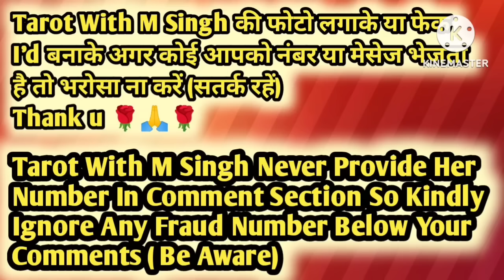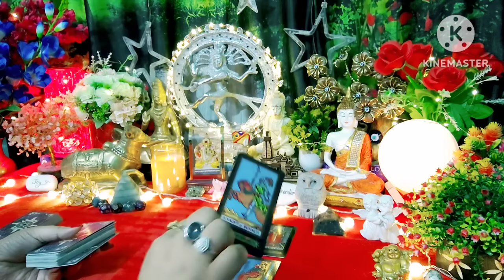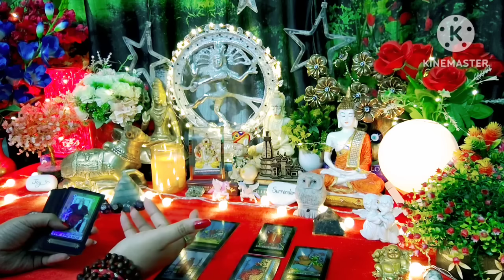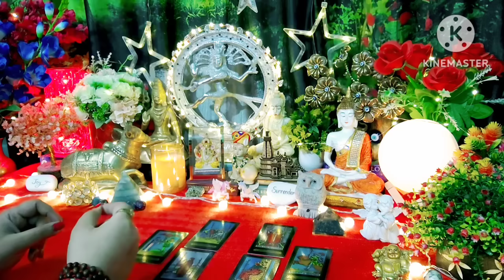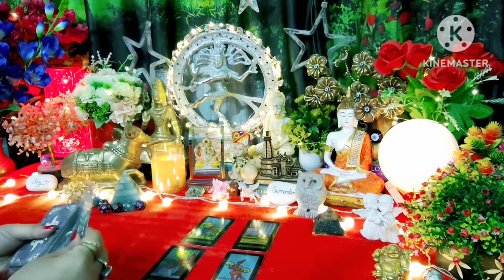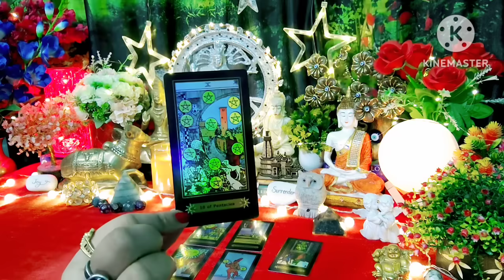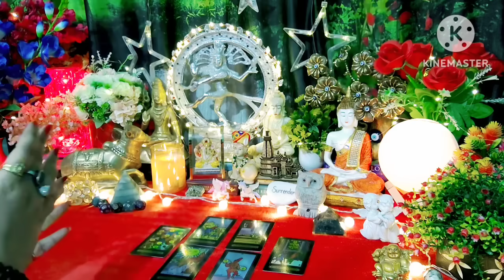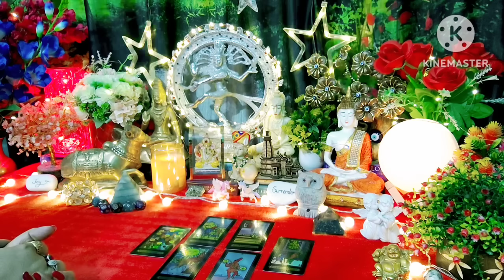♾️🌿Aap Dono Ki Aaj Ki Energy🌿♾️ All Signs Collective Timeless Tarot Reading In Hindi 🌈